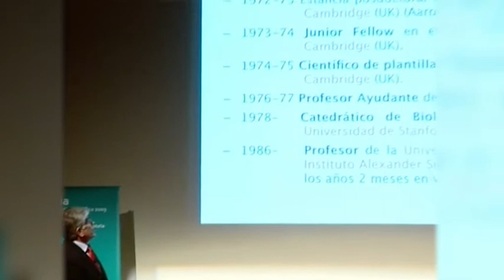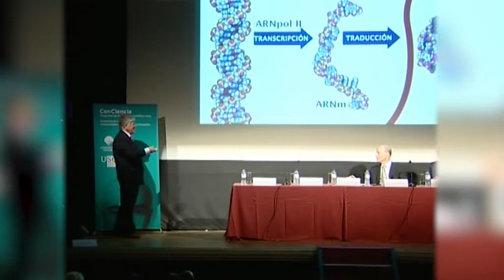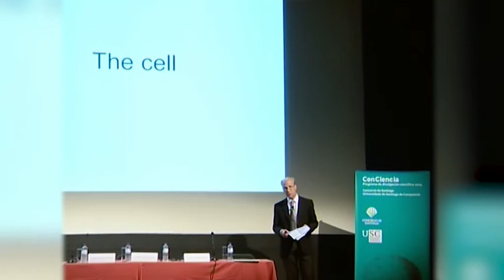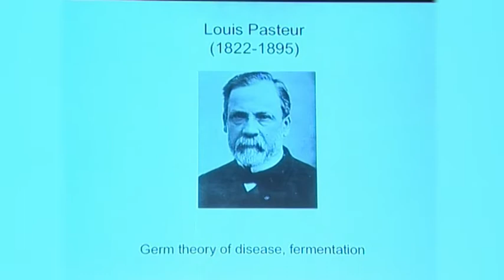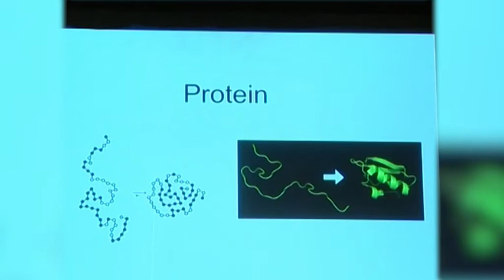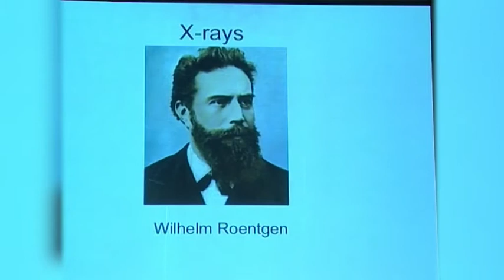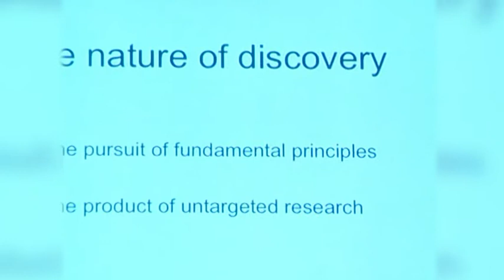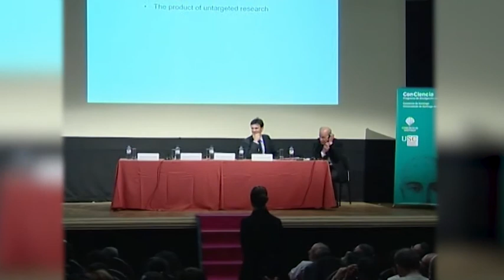Roger David Kornberg. Programa ConCiencia 15/06/2009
Stanford University, EE.UU.

Premio Nobel de Química 2006 ”polos seus estudos das bases moleculares da transcrición eucariota”.

As células utilizan a información xenética almacenada no ADN a modo de instrucións para a fabricación de proteínas, que son, en última instancia, a base estrutural dos organismos e as encargadas do seu funcionamento. Ese proceso de transformación da secuencia xenética nunha proteína é o que se coñece como "transcrición".

O Prof. Kornberg utilizou unha técnica chamada "difracción de raios X" para estuda-los diferentes complexos moleculares implicados no proceso da transcrición xenética. A súa descrición destes complexos é tan detallada que permite distinguir cada átomo nas moléculas. O nivel de detalle acadado na caracterización molecular permitiu por primeira vez entender en detalle como ten lugar ese proceso que é fundamental en tódolos organismos vivos.

É fillo de de Arthur Kornberg, colaborador de Severo Ochoa, con quen compartiu o Premio Nobel de Medicina en 1959 polo descubrimento dos mecanismos da síntese biolóxica do ARN e ADN.

Roger David Kornberg abre a intervención agradecendo ó seu padriño a presentación realizada. Despois fai un repaso sobre a historia da investigación no campo que lle atinxe mentres explica a implicación da xenética e dos seus avances.